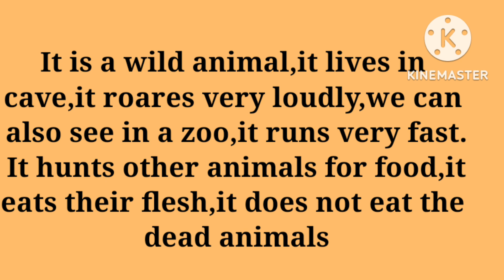A king of the forest Lion eassy writting / Easy Method/ for children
children videos